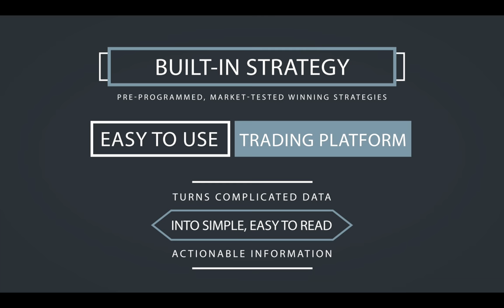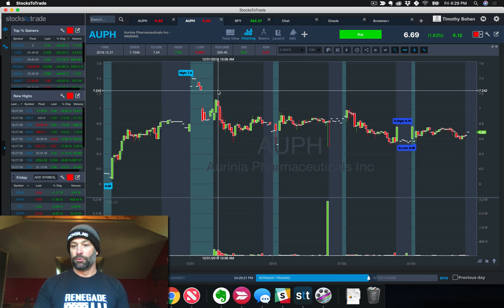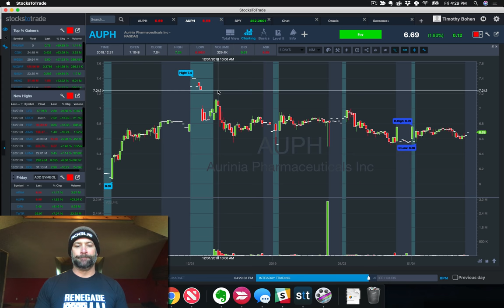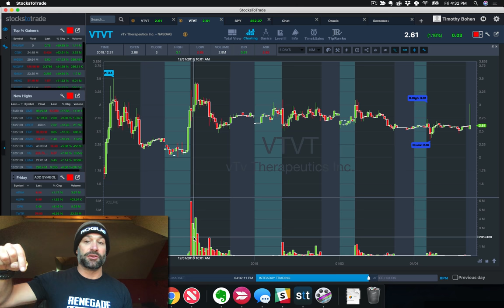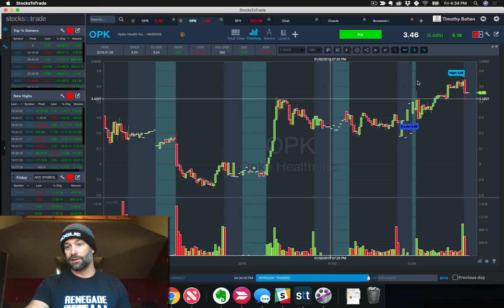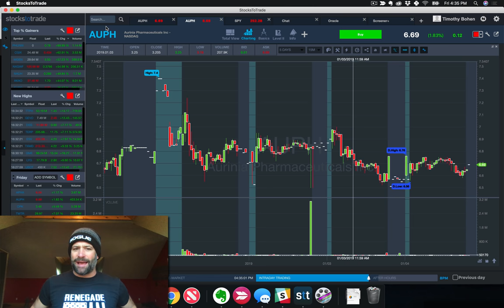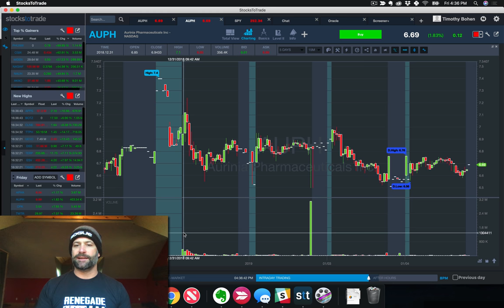Top 5 Stocks to Watch - Week in Review January 4th, 2019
$NTEC $NBEV $APHA $UXIN $ALQA